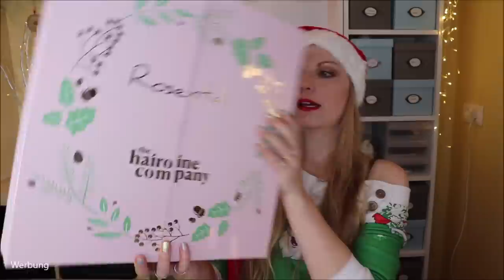ROSENTAL x The HAIROINE Company Adventskalender Inhalt 2020 & Verlosung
Heute ist der Rosental Adventskalender dran.
Diesen konnten wir für 99,90 € kaufen.
Der Inhalt? Pflege für Haare & Gesicht und Haartools

Leider ist er mittlerweile ausverkauft :(

Verfügbare Adventskalender:*
Nur Parfüm und

♡ Schreibe mir einen lieben Kommentar unter dieses Video mit ROSYPOSY

Liebe Grüße
Claudi